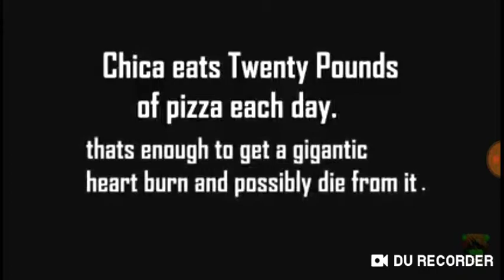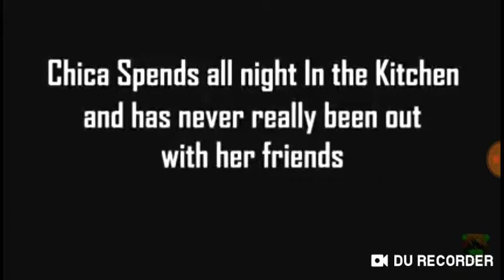Fnaf chica problems